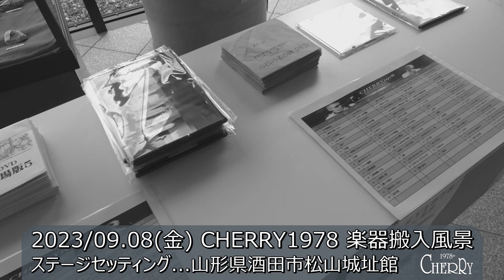2023 09 08 山形県酒田市松山城址館 楽器搬入風景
山形県鶴岡アマチュアバンド　CHERRY1978
結成45年
2023/09.08.09 LIVE、無事に終了させていただきました
ご来場の皆様、ありがとうございました
来年度2024は9月14日(土)山形県酒田市松山城址館予定です